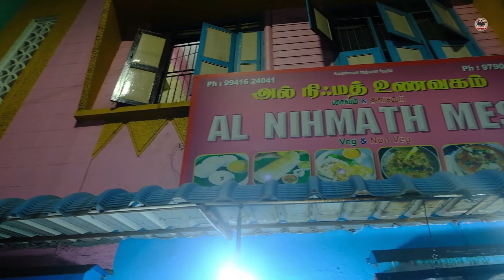தென்னாட்டு சுவையில் கறி பரோட்டா Al Nimath Mess | Non Veg Street Food | Tamil Food Review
I found a one of the best non veg dinner mess in chennai called Al Nimath Mess and this place providing all famous dinner items and you can get 10+ non veg side dishes here. Must try parotta shop in triplicane. Other details are below...

Shop Details:
Al Nimath Mess
4/7, Big St, Police Quarters, Triplicane, Chennai, Tamil Nadu 600005

Menu:
Parotta
Mutta Parotta
Kothu Parotta
Idly
Mutton Brain Roast
Mutton Chukka
Chicken Pepper Masala
Chicken Chukka
Mutton Liver Roast
Mutton Boti
Mutton Thala Curry
Prawn Thokku
Idiyappam
Dosa
Egg Dosa
Podi Dosa
Egg Laapaa
Egg Murthaba